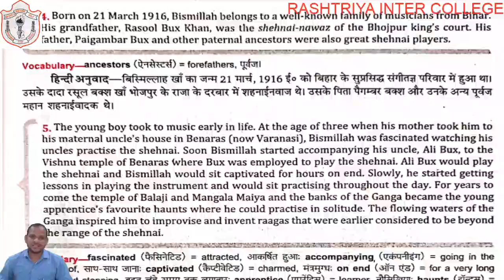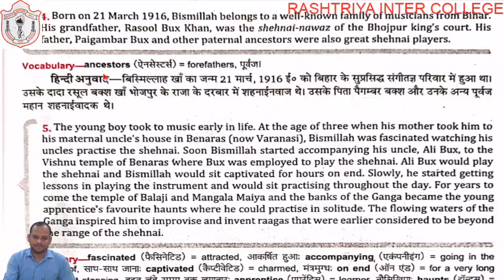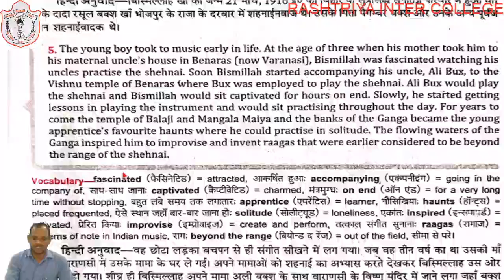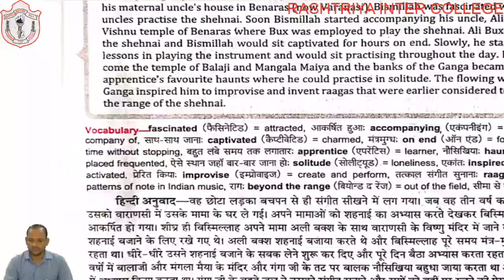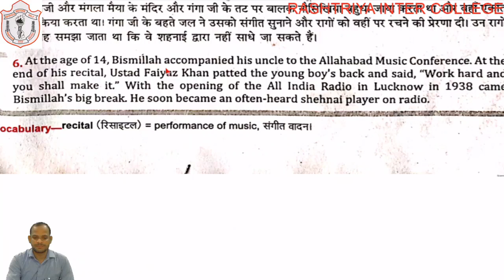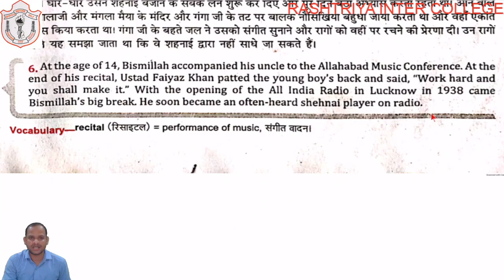CLASS 09 II ENGLISH II CHAPTER 02 (IInd) II PART 03